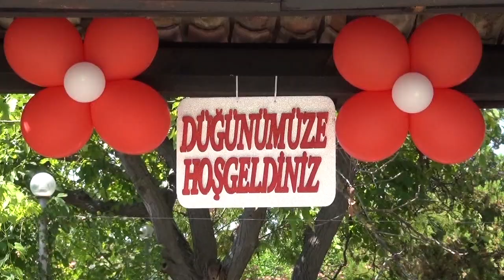Osman ve Sevgul 6